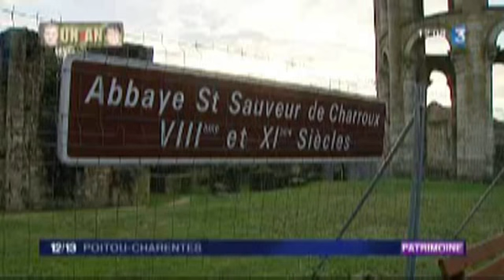Charroux en Poitou (Vienne) et son patrimoine architectural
Reportage France 3 Poitou-Charentes du 29/12/2010 sur Charroux (86)